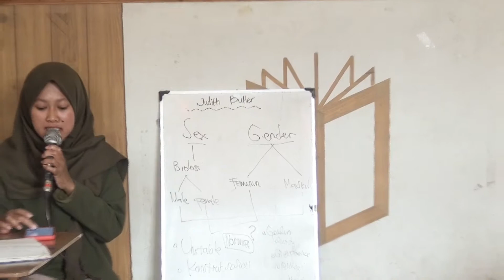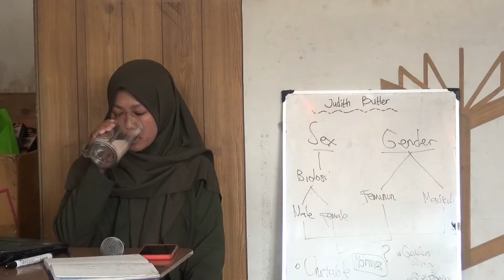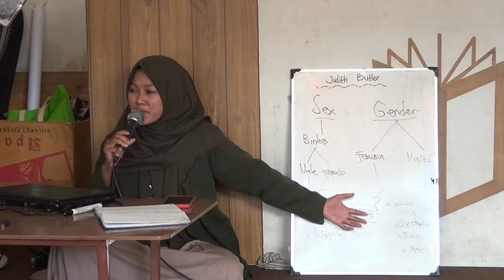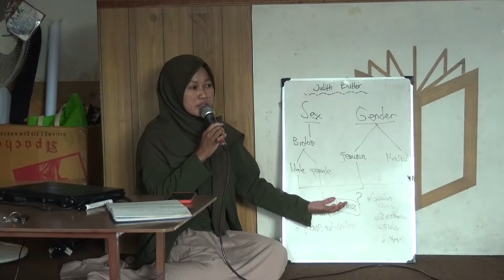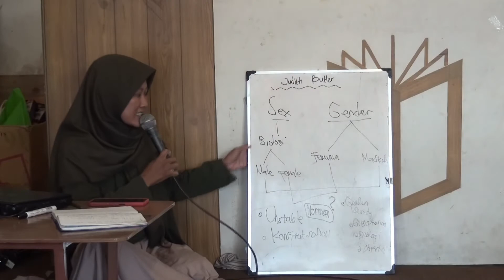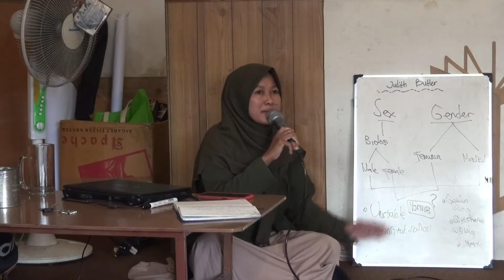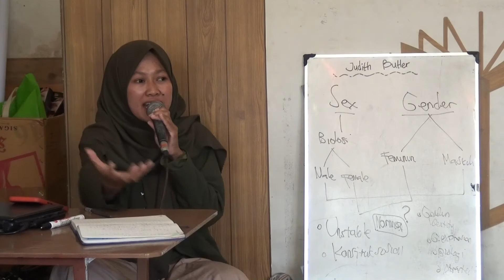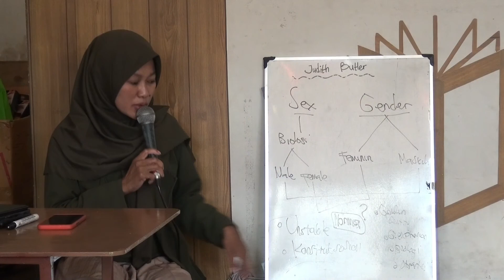Performativitas Gender II (Judith Butler) || DISKUSIUM #94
Pembahasan mengenai gender selalu menarik jika diangkat ke dalam meja diskusi. Pembahasan ini juga akan semakin hangat dengan sajian dari pemikir gender/feminisme dan filsafat politik asal Amerika, Judith Butler. Sosok Butler dalam pemikirannya mengungkapkan bahwa gender pada umumnya performatif.
Bagaimana maksud tersebut dijelaskan?